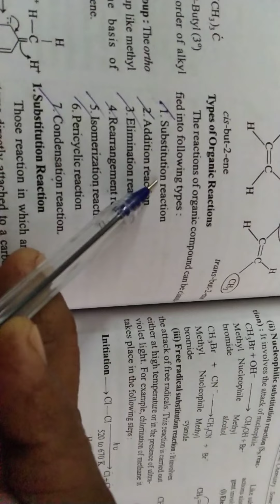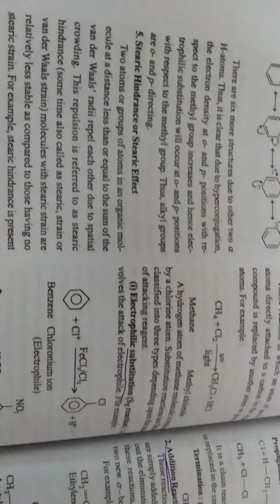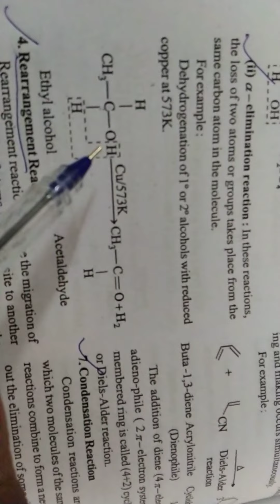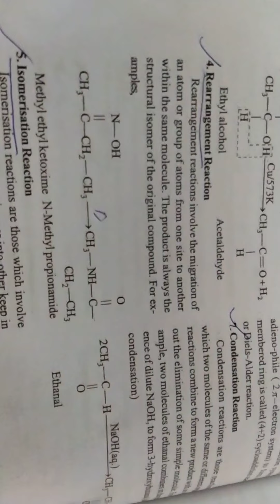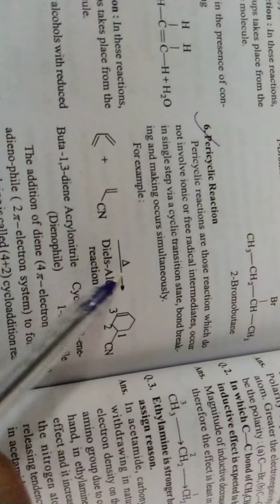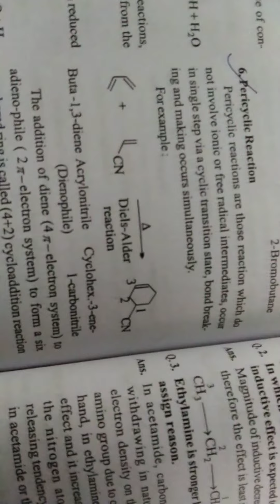January 27, 2021